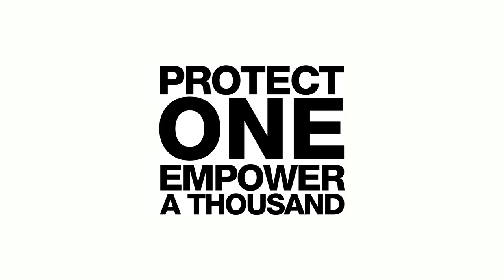Front Line Defenders Human Rights Defender at Risk Award Finalist: Ivonne Malleza Galano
Ivonne Malleza Galano is a finalist for the 2012 Front Line Defenders Human Rights Defender at Risk Award.

Ivonne Malleza Galano began her defense of human rights in 2002 as part of the groups: "Naturpaz", the "Union Nacional de Opositores" and, in 2003, the "Partido Ortodoxo de Regla". Since 2008 she has been a member of the "Ladies in White", a women's organization of human rights defenders who publicly and peacefully advocate every Sunday, in the streets of the island, for the freedom of all Cuban political prisoners and the people of Cuba.

During 2011 Ivonne demanded fundamental freedoms through repeated acts of civil disobedience in crowded points in Havana to promote awareness of human rights amongst the Cuban public. Those demonstrations included handing out flyers in Havana's Central  Park  demanding,  "Milk  for  the  Children",  "Food",  "End  the Discrimination" and organising a protest at a busy market banging on pots and pans and crying out slogans